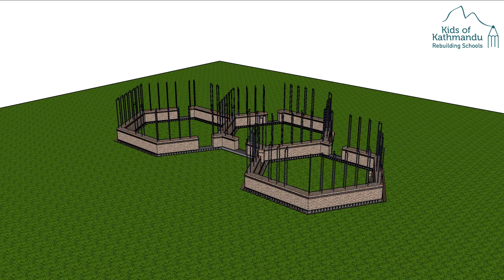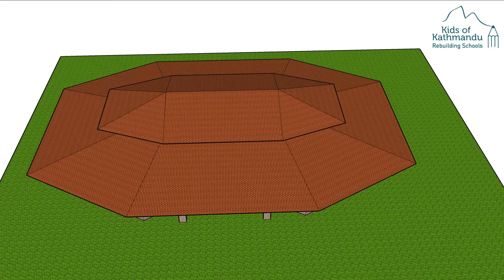Rammed Earth - School building